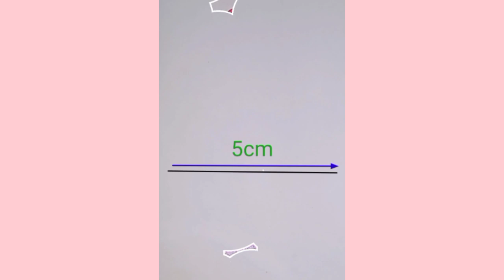How to draw Korean Tumblr heart Drawing 💜 | BTS Korean heart drawing tutorials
Using Materials 💕

Pencil Shark Classic hb Pencil
Kidco Soft Eraser
Paper White Sheets
Sharpener Normal